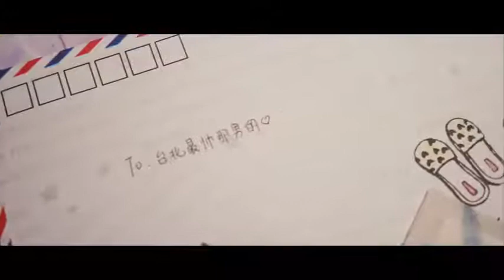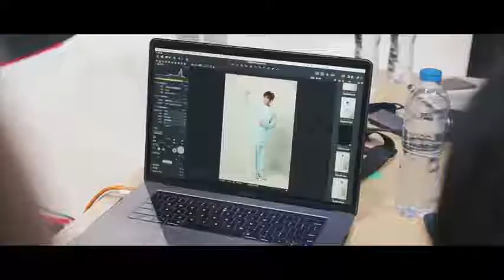Hậu trường "Âm thanh trời ban"}